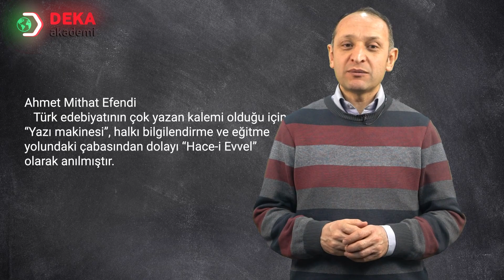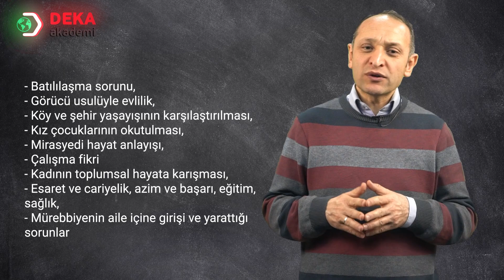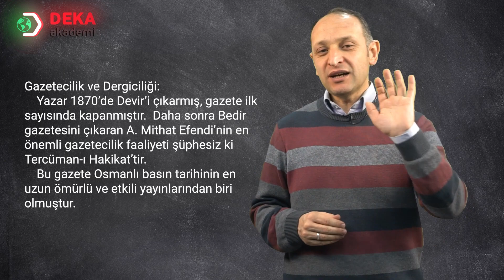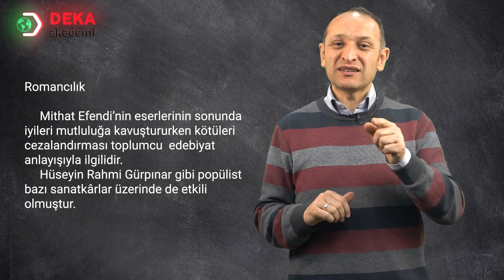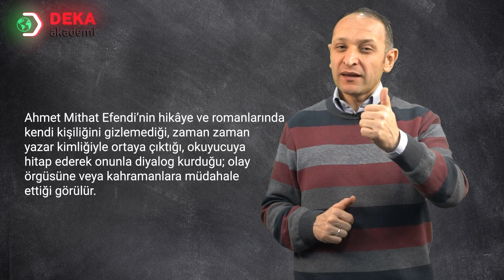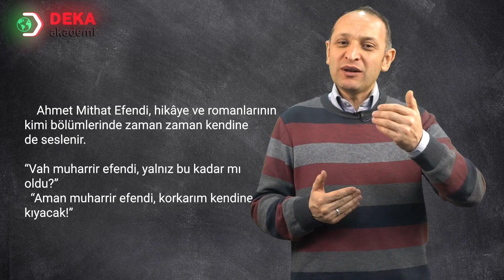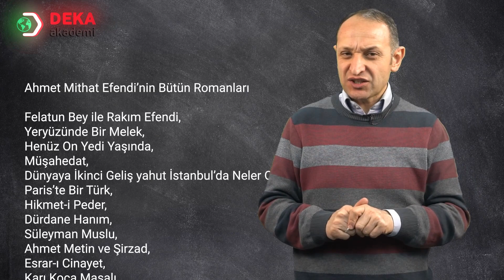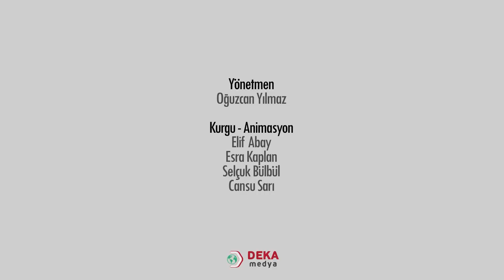010 - Türkçe ÖABT - I Dönem Tan.. Ed. Yeniliğin Baş. ve Öncüleri Ahmet Mithat Efendi 1 - Asım Kara